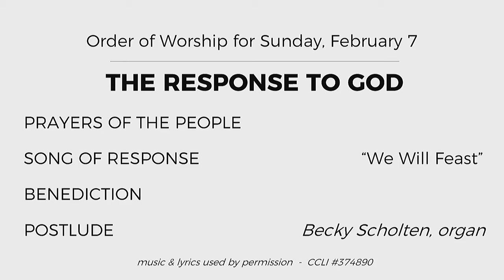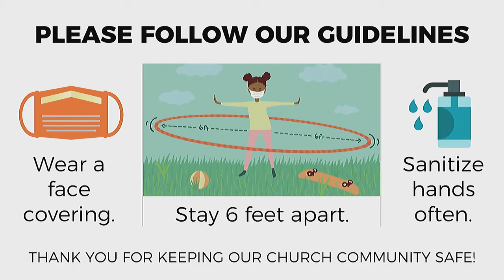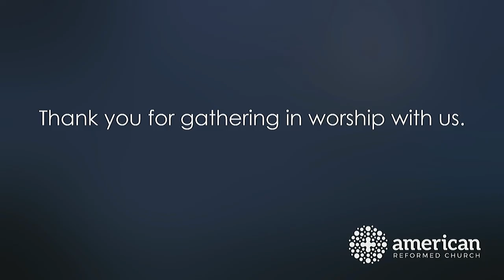February 7, 2021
"The Call to Return: A Melding of the Old and the New"
Ezra 3:10-13
Rev. Michael Hardeman